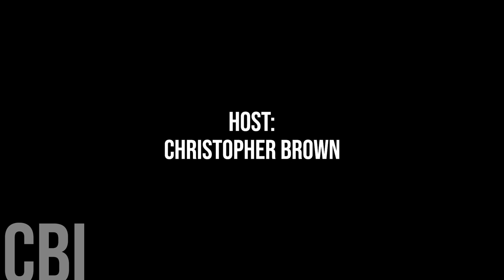712. Fox Creek Mayor Sheila Gilmour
Today we are honoured to chat with Fox Creek Mayor Sheila Gilmour